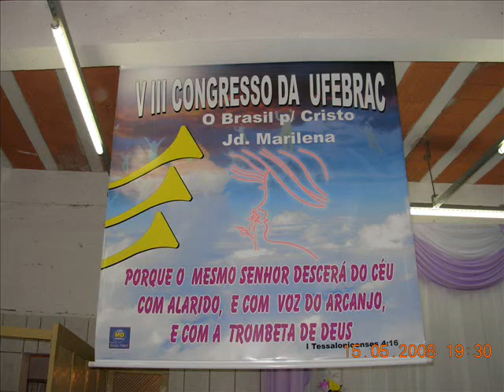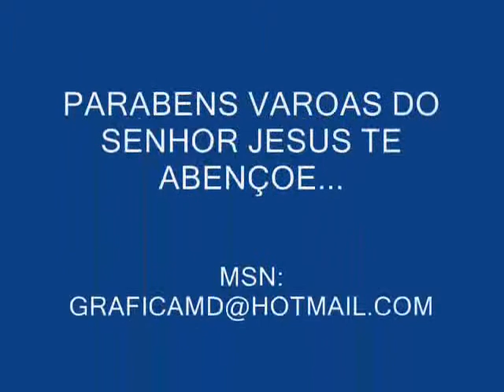Coreografia O.B.P.C jd. marilena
foi uma benção
criado por Marcone